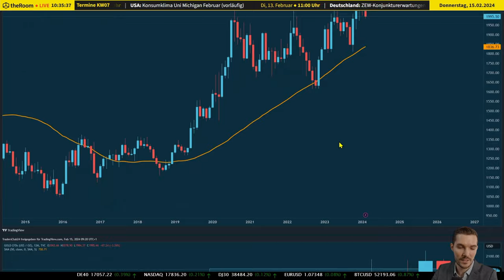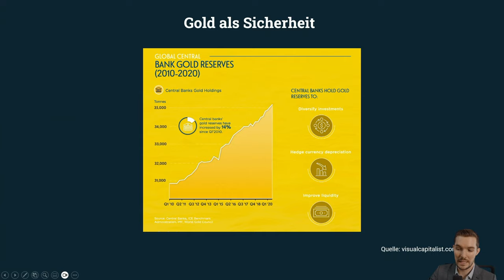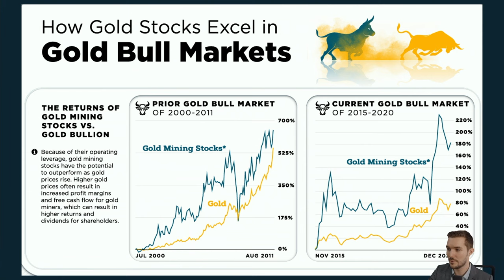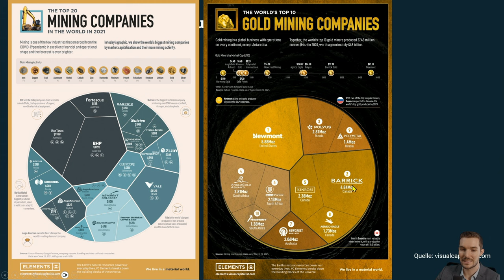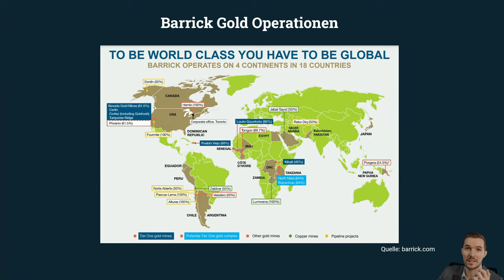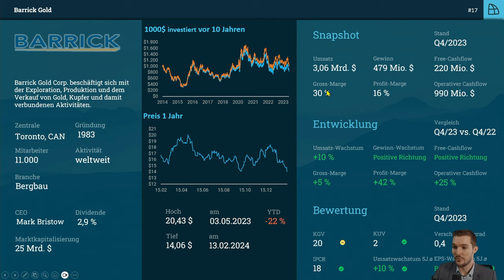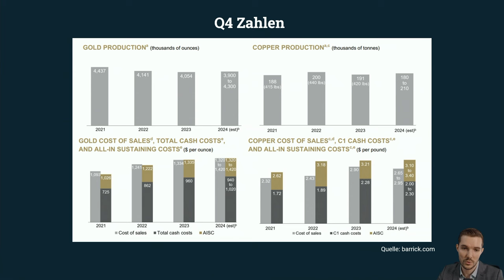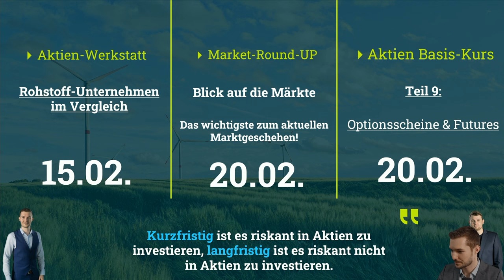Barrick Gold: Der Gigant im Goldrausch – Ein kritischer Blick auf die jüngste Performance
Intro:
🌟 Entdecken Sie die faszinierende Welt der Barrick Gold Corporation, einem Pionier in der Goldförderung, der trotz schillernder Umsätze einen unerwarteten Kampf an der Börse führt. Tauchen Sie ein in die Geschichte, Herausforderungen und die ungewisse Zukunft eines der größten Goldproduzenten der Welt.

Detaillierter Inhalt:
📈 Einleitung: Die Barrick Gold Corporation, ein Leuchtturm in der Welt des Goldbergbaus, steht vor beispiellosen Herausforderungen. Trotz glänzender Umsätze und einer dominanten Stellung auf dem Weltmarkt, zeigt die Aktienperformance ein anderes Bild. In diesem Video nehmen wir Sie mit auf eine Reise durch die beeindruckende Geschichte von Barrick Gold, analysieren dessen aktuelle Marktposition und werfen einen Blick auf die Zukunftsaussichten in einem volatilen Edelmetallmarkt.

🌏 Globale Präsenz: Mit über 25 Minenoperationen weltweit ist Barrick Gold ein Symbol für globale Goldförderung. Die Abhängigkeit vom Goldpreis und den Kosten für Öl als einen der größten Kostenpunkte zeichnet ein Bild der Herausforderungen, mit denen das Unternehmen konfrontiert ist.

💰 Finanzielle Performance: Ein Umsatz von 11,4 Milliarden US-Dollar im Jahr und eine Marktbewertung von 35 Milliarden US-Dollar stellen die finanzielle Stärke von Barrick Gold unter Beweis. Doch die Aktie konnte nicht mit der außerordentlichen Rendite von Gold mithalten, was Fragen zur langfristigen Aktionärsrendite aufwirft.

📉 Aktienperformance: Die Aktie erreichte ein Sieben-Jahrestief zu Beginn des Jahres 2024, ein deutliches Zeichen für die Diskrepanz zwischen dem Wert von Gold und dem Wert der Aktie. Dies wirft wichtige Fragen für Investoren auf, die in den Goldmarkt eintreten möchten.

💵 Dividenden und Rückkäufe: Eine Dividendenrendite von 2,9 % bei einer jüngsten Bewertung und das Engagement für Aktienrückkäufe zeigen Barrick Golds Bemühungen, Aktionäre trotz Marktvolatilität zu belohnen. Doch die erhöhte Anzahl an ausstehenden Aktien und die variable Dividendenhistorie geben Anlass zur Vorsicht.

🔍 Zukunftsaussichten: Mit der Autorisierung zum Rückkauf von Aktien im Wert von 1 Milliarde US-Dollar zeigt Barrick Gold Optimismus für die Zukunft. Doch in einem Markt, der von Unsicherheiten geprägt ist, bleibt abzuwarten, wie sich diese Strategien auszahlen werden.

Links:
Entdecken Sie mehr über die faszinierende Welt der Aktieninvestitionen und wie Sie Ihre Strategien optimieren können